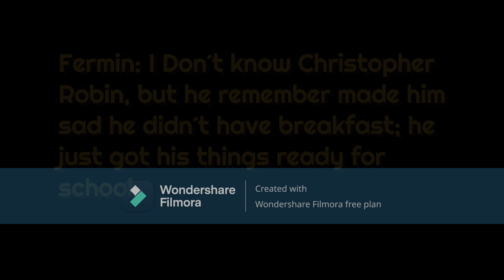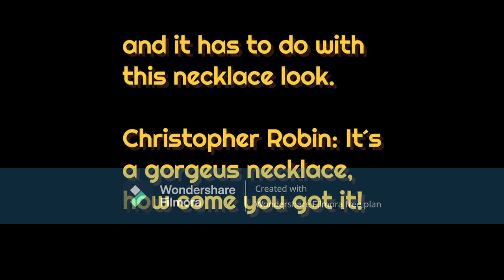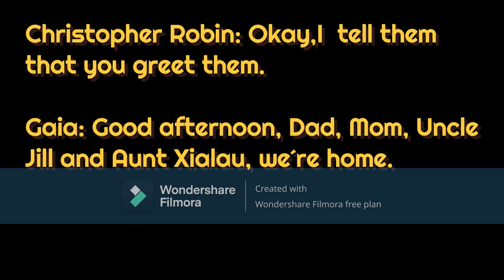OVA 17 GUSTAVO AND THE DDREAMING FOX HUAYANG".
In today´s video, Gustavo oponed a box of his memories and saw a necklace that when he was 4 years old, Huayang gave him that memory, a memory tat made him sad and he decided to go looking for her.